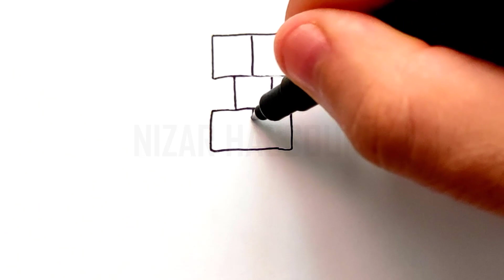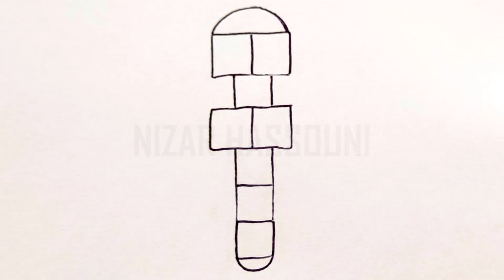Comment dessiner une marelle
Dans ce Tuto dessiner marelle par étape, vous allez apprendre à dessiner une marelle (marelle à dessiner), comment dessiner une marelle au sol…

Je suis ravi de vous retrouver aujourd’hui pour un nouveau tutoriel de dessiner une marelle au sol (marelle dessin facile) !
Alors dans cette vidéo explicative je vais vous montrer comment dessiner la marelle ! (Comment tracer une marelle au sol)

La marelle est un jeu classique et amusant qui a traversé les générations. Dessiner une marelle est un excellent moyen de créer un espace de jeu ludique en plein air. Que ce soit pour divertir les enfants ou raviver des souvenirs d'enfance, voici comment dessiner une marelle en quelques étapes simples. Donc mes amis ! si vous voulez dessiner une marelle. Vous devez juste suivre les techniques et les étapes montrons dans notre vidéo ! Alors si vous êtes prêts à créer vos propres designs ! Allez-y ! comment dessiner une marelle

Comment dessiner marelle sol (la marelle dessin)

Dans ce Tuto on commence par le dessin d une marelle avec une méthode très facile. Fondamentalement le dessin de la marelle est très facile vu que le manque de détails dans sa forme, et Pour dessiner marelle vous devez maitriser les techniques et les étapes montrons dans notre vidéo de tuto dessin jeu de la marelle

 Si vous voulez apprendre à dessiner une marelle, si vous recherchez des nouvelles techniques et des idées, ce dessin de marelle en couleur va vous expliquer comment dessiner marelle

Comment dessiner une marelle (une marelle dessin)

Grâce à cette vidéo tu vas apprendre à dessiner une marelle au sol facile. à l'aide de cette méthode, tu vas apprendre à dessiner une marelle pas à pas. Tu verras, c'est une technique qui t'aidera à mieux comprendre les bases du dessin (marelle dessin couleur).

Comment dessiner la marelle (marelle à dessiner)

Alors les amis ! regardez la vidéo et suivez les étapes, pour arriver à dessiner une marelle

Voici comment dessiner une marelle étape par étape

Étape 1 : Préparez votre espace Choisissez un endroit plat et suffisamment spacieux pour dessiner la marelle. Vous pouvez utiliser de la craie pour dessiner sur le sol, ou si vous préférez une version plus permanente, vous pouvez utiliser de la peinture pour extérieur.
Étape 2 : Dessinez le rectangle de départ Dessinez un grand rectangle horizontal à l'aide de la craie ou de la peinture. Ce rectangle sera la base de votre marelle. Assurez-vous qu'il est suffisamment grand pour que les joueurs puissent sauter d'une case à l'autre.
Étape 3 : Divisez le rectangle en cases Divisez le grand rectangle en plusieurs cases égales. Traditionnellement, une marelle comporte 9 cases, numérotées de 1 à 9. Vous pouvez utiliser une règle pour vous assurer que les cases sont de taille égale.
Étape 4 : Dessinez les numéros À l'intérieur de chaque case, écrivez les numéros de 1 à 9 en ordre croissant. Utilisez une couleur contrastante pour que les numéros soient bien visibles.
Étape 5 : Dessinez les demi-cercles Aux extrémités du rectangle, dessinez des demi-cercles pour symboliser les zones de départ et d'arrivée. Ces demi-cercles se trouvent généralement à chaque extrémité du rectangle.
Étape 6 : Reliez les cases avec des lignes Utilisez la craie ou la peinture pour relier les cases de manière à former le parcours de la marelle. Commencez par sauter dans la case numéro 1, puis sautez dans les cases suivantes en évitant la case où se trouve le caillou.
Étape 7 : Jouez à la marelle Une fois que votre marelle est dessinée, vous pouvez jouer au jeu ! Jetez un petit caillou dans la première case, puis commencez à sauter à un pied dans les différentes cases en évitant la case avec le caillou. Lorsque vous atteignez la fin de la marelle, faites demi-tour et revenez en sens inverse. Lorsque vous arrivez à la case où se trouve le caillou, penchez-vous et ramassez-le sans toucher la ligne ou la case.
Voilà, vous avez dessiné et créé une marelle prête à être jouée ! Profitez de ce jeu intemporel en famille ou entre amis.

Voilà les amis comment dessiner une marelle etape par etape

J'espère que vous avez appris comment dessiner une marelle facilement à travers ce dessin tuto " dessiner marelle "

N'hésitez pas à les poser dans les commentaires sur le sujet " tracer une marelle " ou un autre sujet en relation avec le dessin

Que pensez-vous d'un autre TUTO sur " comment dessiner une marelle au sol " ?

Si vous avez des techniques et astuces n’hésitez pas à laisser un commentaire en dessous de ce vidéo, il sera validé par notre équipe et pourra servir aux autres visiteurs qui souhaitent dessiner “ comment dessiner une marelle ”.